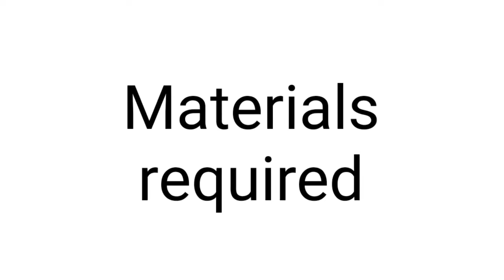best use of old t-shirts|how to make a cleaning duster at home|handcraft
best use of old t-shirts|how to make a cleaning duster at home|handcraft @Prishanthi creations

in this video I will show you,how to make a cleaning duster using old T-shirt.

we are updating more more unique diy crafts which can be done easily at home.So don't miss our channel updates.

our other videos which you may be interested to watch

Doormat making from oldcloths:-

doormat with whiterope(no needle, no glue)

waste cd craft ideas

crochet roseflower:-

crochet doormat:-

mop making ideas-with rope:-

convert old T-shirt into mop:-

gascut craft ideas(simple and easy with rubberbands):-

keychain making:-
Mini hat making for a keychain)

Towel holder:-

old bedsheets crafts:-

vessel cleaning gloves:-

Gloves with scrubber for vessel cleaning

waste mask reuse ideas:-

Prishanthi miniature cooking channel link videos:-

Muskmelon juice in miniature cooking:-

ABC juice in miniature cooking:-

Miniature Butter cookies :-

Miniature Carrot soup recipes:-

Miniature instant tomato pickle:-